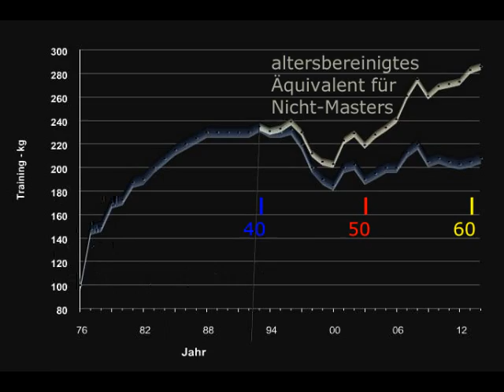Raw Bankdrücken - 190 kg - Walter Kurda - 2015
... keine 2 vorne, aber höchstes Körpergewicht der Veranstaltung